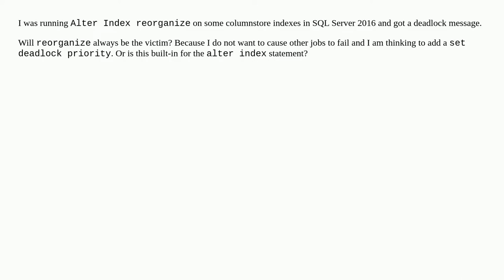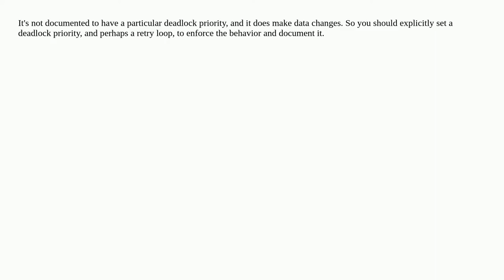Deadlock with Reorganize Index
A special thanks goes out to the community

  deadlock index-maintenance columnstore sql-server